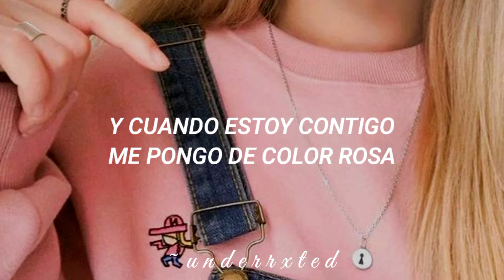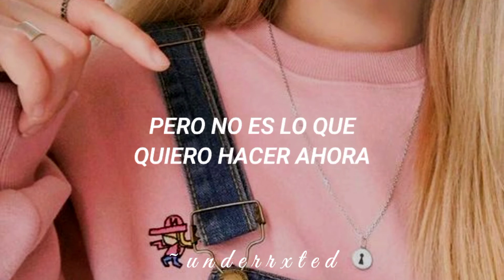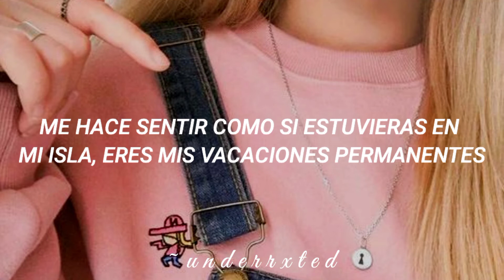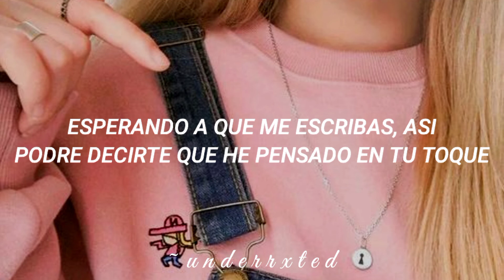"te reto a enviarle esto a tu crush🔥"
Tessa Violet - Crush || Letra Español

Uh, alright
I can't focus on what needs to get done
I'm on notice hoping that you don't run, ah
You think I'm tepid but I'm misdiagnosed
'Cause I'm a stalker I seen all of your posts, ah-ah

And I'm just tryna play it cool now
But that's not what I wanna do now
And I'm not tryna be with you now, you now
Mhm

You make it difficult to not overthink
And when I'm with you I turn all shades of pink, ah
I wanna touch you but don't wanna be weird
It's such a rush, I'm thinking wish you were here, ah-ahh

But I could be your crush, like, throw you for a rush, like
Hoping you'd text me so I could tell you
I been thinking 'bout your touch like
Touch, touch, touch, touch, touch
I could be your crush, crush, crush, crush, crush
I got a fascination with your presentation
Making me feel like you're on my island
You're my permanent vacation
Sorry

I fill my calendar with stuff I can do
Maybe if I'm busy it could keep me from you
And I'm pretending you ain't been on my mind
But I took an interest in the things that you like, ah-ahh

And yeah it's true that I'm a little bit intense, right
But can you blame me when you keep me on the fence, like
And I've been waiting, hoping that you'd wanna text, like
Text like
It's what I was born to do
Text like
Ugh

Sorry